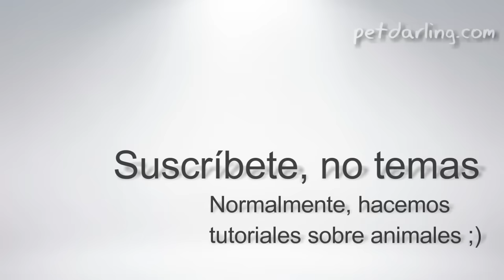GATO CAZANDO RATONES ★ PetDarling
¿Quieres ver un gato cazando ratones de verdad? Este es Calcetines Clinton, es solo un gatito, de unos 6 meses. Es el mejor cazador de la zona, y cada día trata de demostrármelo...